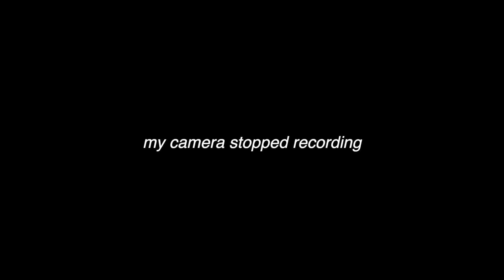sexy try on: elite, esther exposito